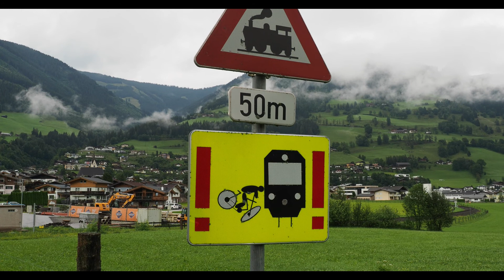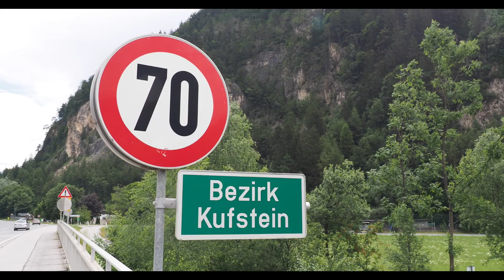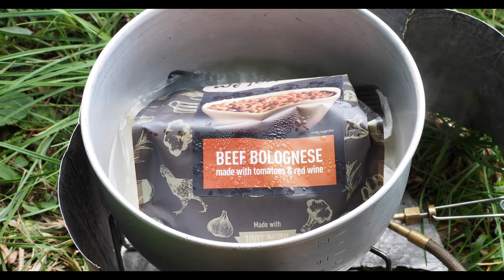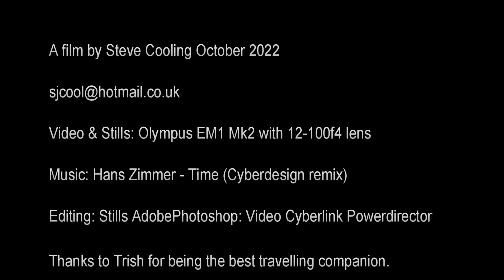Austria cycle tour summer 22v1FHD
Travelogue of a three and a half week cycle tour in the Alps of the Austrian Tirol in the summer of 2022.

Four glorious weeks cranking the pedals through Austria’s stunning alpine scenery was a good way to spend most of July and the first week of August. In that time, we covered 887 miles, climbing 18,363 metres, camping for all but one night.
From Innsbruck we headed down the broad Inn valley, the river a torrent of grey silty water rushing nosily beside us for many miles, rugged limestone peaks towering above. We skirted around the busy city of Salzburg, keeping in the mountains and enjoying wild camps near numerous rivers and lakes – perfect for a dip after a long day in the saddle, the water surprisingly warm. Our wild camp hidden above the rugged shores of Hallstatter See was a highlight; hidden in plain sight with lovely views of both mountain and lake. So much better than the official campsites, which were full anyway, the tents rammed in like sardines in a can.
Beyond fiord-like Traunsee and another refreshing wild dip we left the mountains for a day in the rolling foothills, passing through giant fields of gently nodding maize and wheat, hazy mountains forming the southern horizon. Having dropped into the Enns valley we headed upstream, the scenery becoming more rugged with each mile. In the Gesause National Park we made the most of the facilities (showers & seats) for a couple of nights at rumpy-dumpy Gstaterboden campsite, dramatically situated below the layered cliffs of the Planspitz, its north face rising a dizzying 1400mts above.
Having crossed the 1790m Solk Pass we made for the Gail Valley, just a few miles north of the Italian border. Heading upstream below spiky peaks we enjoyed riverside wild camps and became used to nightly storms, lingering peals of thunder echoing around the peaks and hail and rain pelting our little tent. The Drau and Moll valleys led us to Mallnitz and a short rail journey (there isn’t a road) in a tunnel below the glaciated peaks of the Hohe Tauern, dominated by the 3797m Grossglockner – Austria’s highest.
We used the Saalach valley to skirt round the northern edge of the Zillertal Alps. It was in this range, as a rookie eighteen-year-old, that I’d had my first Alpine experience, way back in the summer of 1980, completing a 10 day hut-to-hut tour nabbing a few 3000m peaks en-route. That was wearing heavy full-shank Technica Super Guide boots (ridiculously uncomfortable), moleskin breeches (hot and baggy) and a Joe Brown woollen shirt – looked good, but boy was it itchy! Think it’s fair to say that gear has improved by leaps and bounds since then. We enjoyed some impressive walks here, including a trip up to the 2350 m Zittauer Hut, perched on the lip of a corrie – complete with a sapphire blue lake, and backed by several steeple-like peaks. The frost-shattered arêtes tantalisingly close, but beyond reach, protected by the contorted and crevassed ice of a remnant glacier. Should’ve packed the ice axes and crampons...
A final loop took us north into Germany and a circumnavigation of the wonderful Karwendel Gebirge mountains; smallish peaks, but more intimate than the bigger ranges, rising in precipitously steep slopes of cliff and scree right from the edge of the road. After a last couple of wild camps in the sun dappled forest of the Isar valley and at the Buchen col, high above the Inn Valley, we returned to Innsbruck for a night of luxury in the traditional Tautermann Hotel.
It was a wonderful tour, our bikes purred along merrily suffering no punctures or mechanical issues, and the Austrian scenery didn’t disappoint. The valleys are very developed, the rivers straightened and frequently barraged for HEP, so pylons and wires are ubiquitous. The terrain couldn’t be described as wild, but despite this it is a great place to cycle. The network of dedicated bike paths is incredible, even in the more remote locations. Little supermarkets abound, and it is rare to cycle for more than a few miles without passing a fountain of deliciously cold Trinkenwasser. The towns and villages are genuinely beautiful, picturesque wooden cabins and chalets cascading with geraniums, the verges almost entirely devoid of rubbish, mountains rising beyond. We had no issues wild camping and those efficient Austrians had even arranged for the rain to fall mostly at night. At times it felt almost too perfect, as if we were in some utopian dream world, but, hey, what’s wrong with that?